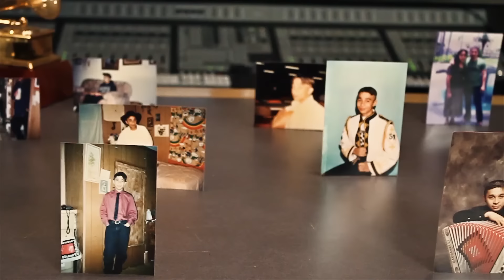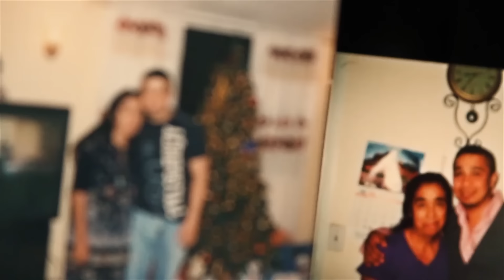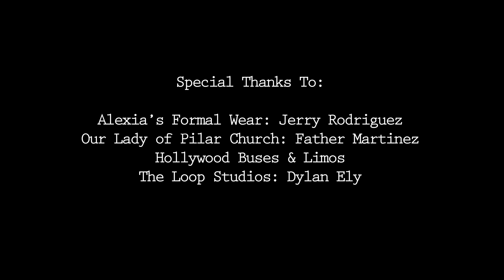Siggno - "Mamá" (Official Video) (Video Oficial)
Siggno presenta el video oficial del tema: "Mamá" el super exito musical bajo el sello de Freddie Records ¡Disfrútalo!

Título: "Mamá"
Intérprete: Siggno
Compositores: Jesse Turner, Wences Romo
Editora: 361 Music Publishing, LLC (BMI)
Del album EL MUNDO SE ACABO